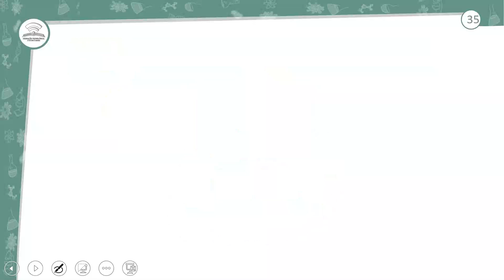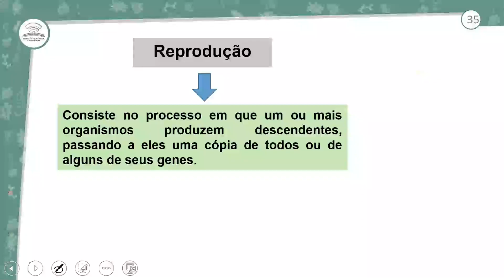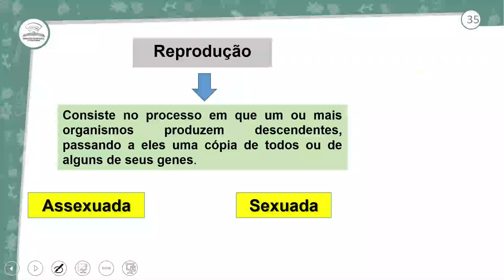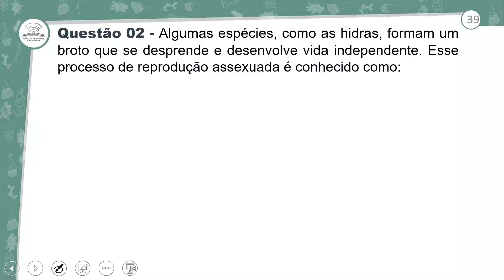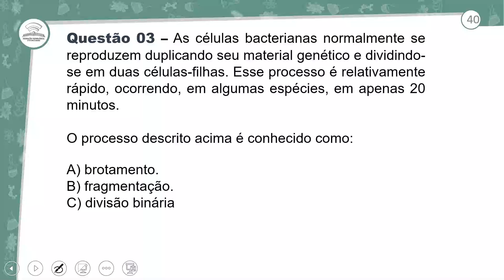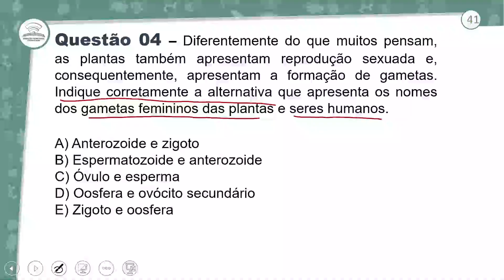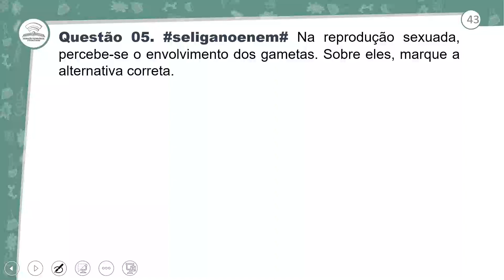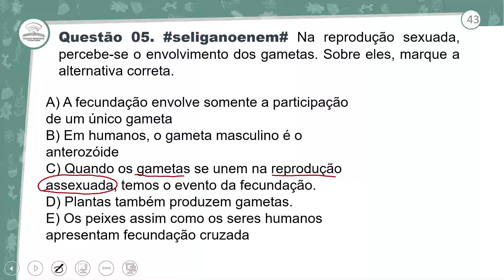36.2 - REVISÃO E CORREÇÃO - REPRODUÇÃO - BIOLOGIA - 1º ANO E.M - AULA 36.2/2021